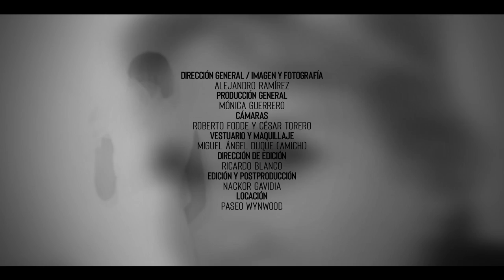Cosas del Corazón (Video Oficial) - Elisa Rego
Elisa Rego - Cosas del Corazón (Video Oficial)

Letra:

A veces es raro y sincero
Tiene de malo, tiene de bueno
Es infantil
Es alocado
Insensato y desenfrenado

A veces te da lo que quieres
Sino le das también se muere
Mil latidos compartidos
Viciados
mal  acostumbrados
pero tuyo  y mío

Eso que es más que una simple palabra
Un rayo de luz
salga el sol o no salga
Eso que siempre cantan los boleros
Que descontrola penas y deseos
Eso que es más que dos cuerpos que arden
Que te  ponen trampas  que quizás te  salven
Que se esconde en un beso, en tu  piel, tu  mirada
Que desnuda mi alma y también la desarma

A veces resulta ligero
Pues te levanta y te lleva al cielo
Es como el aire que respiras
Que te abre y te cierra  heridas

Y  cuantas veces se pierde
Ola que va y se devuelve
Mil latidos compartidos
Viciados
mal acostumbrados

Cosas del corazón, cosas del corazón,
Cosas del corazón, solo del corazón
cosas del corazón

Dirección General/Imagen Y Fotografía►Alejandro Ramírez
Producción General►Mónica Guerrero
Cámaras►Roberto Fodde Y César Torero
Vestuario Y Maquillaje►Miguel Angel Duque (Amichi)
Dirección De Edición►Ricardo Blanco
Edición Y Postproducción►Nackor Gavidia
Locación►Paseo Wynwood, Miami, Fl.

Artista►Elisa Rego
Tema►Cosas Del Corazón
Autores►Santiago Larramendi Y Fernando Osorio
Arreglos Y Producción►Willie Croes
A&R y Producción Ejecutiva►Mónica Guerrero
Mezcla Y Mastering►Boris Milán
Fotógrafa►Ligia Ararat
Diseño Gráfico Y Web►Grisel Tolstow

Cantante, compositora, locutora, Elisa nace en Sao Paulo, Brasil, y comienza su carrera como cantante en distintos locales nocturnos de Caracas, Venezuela, con su banda ES-3, hacia finales de los años 80.
En septiembre de 1988, lanza su primer disco titulado Elisa Rego de donde se desprenden los éxitos Selva, Blanco y Negro y Libre de Ti ; ocupan las primeras posiciones en el Record Report venezolano y consolidan a Elisa como una de las favoritas dentro y fuera del país. Debido al gran éxito, se hace merecedora de varios premios de gran prestigio. Tal es el caso del Premio Ronda, como Artista Revelación del Año, otorgado por periodistas y críticos y el Premio Prestigio Nacional, otorgado por la Asociación Empresarial Venezolana. Entre 1989 y 1991, realiza extensas giras por Venezuela y presentaciones en Puerto Rico, Bolivia, Panamá y Colombia, entre otros, consolidando su carrera a nivel internacional.
A finales de 1991,  lanza su segunda producción titulada Vale la Pena, con el que continúa cosechando éxitos, giras y conciertos, hasta 1995, donde graba el disco De amor y Deseo, de donde se extrae el súper éxito Abismo de Corazón, el cual, ocupa el primer lugar en las carteleras por 15 semanas, catapultando a Elisa a ser la favorita de medios de comunicación y tiendas de discos por los siguientes años, incluyendo éxitos como, Se Derritió mi Soledad, Quiero Estar Contigo, a dúo con el cantante Pedro Castillo y Como a Mí, entre otros.  Paralelamente, Elisa Rego va desarrollando su carrera dentro del mundo publicitario, prestando su voz para marcas importantes como Pepsi, Toyota, Maltín Polar, Gatorade y 7 Up, por nombrar algunas.
En 2005 y 2010 respectivamente, lanza sus producciones Temperamental, trabajo que marca su regreso a las carteleras musicales, con su versión del tema Amándote, y el disco Rockola, con el tema Nuestro Juramento, que se convirtió en un gran éxito radial y de ventas muy rápidamente.
Elisa Rego, emigra en 2012 hacia Estados Unidos buscando nuevas fronteras musicales y una nueva aventura de vida.
Durante 2019, experimenta con el tema Drive cantando en inglés, pero es en el 2020 que vuelve a sus raíces y a su público de la mano de GrafiasMusic.com y el tema Cosas del Corazón, bajo la producción y arreglos de Willie Croes y de los compositores Santiago Larramendi y Fernando Osorio.